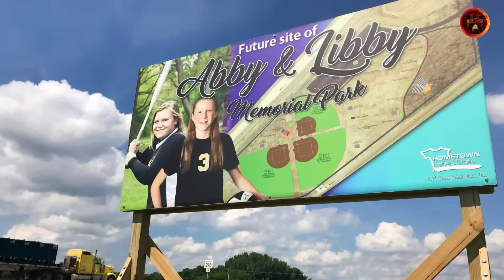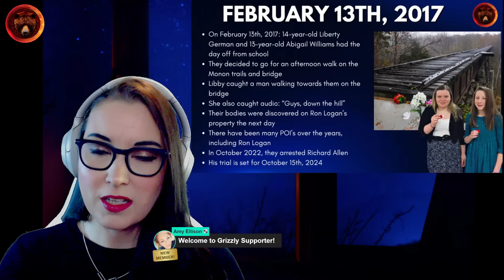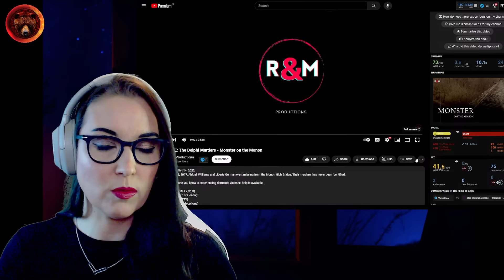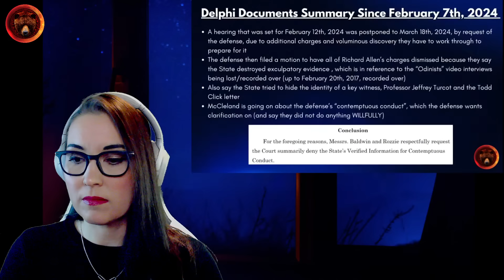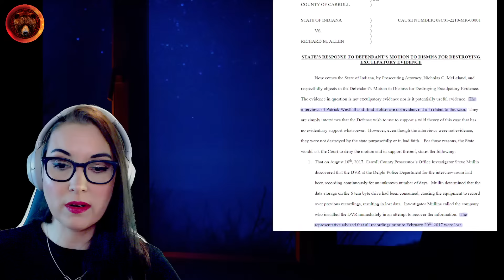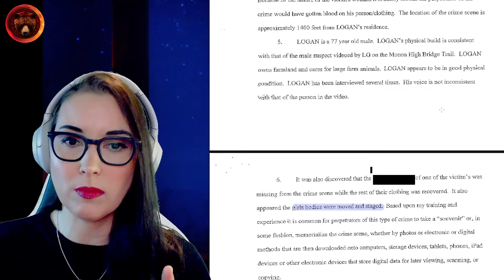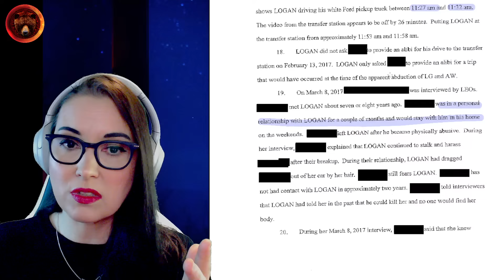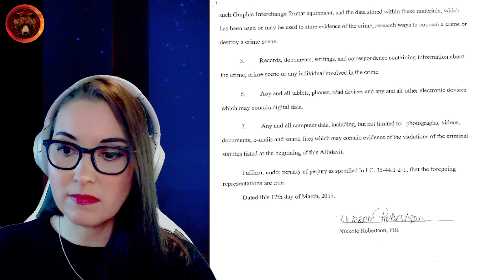DELPHI | Ron Logan's Ex Girlfriend Thinks He is Bridge Guy, Exculpatory Evidence and Latest News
There's been a lot of back-and-forth between the State and the defense in the past 10 days, let's discuss the latest documents and details as they prepare for a March 18th hearing, and let's discuss some of the clips from the Crime Nation documentary on this case.

CASE BACKGROUND: Richard Allen, 50, was arrested on October 28th, 2022 and charged with 2 counts of murder in the Delphi case. Abby Williams and Libby German were murdered on February 13th, 2017, and were last seen on the Monon High Bridge. Their bodies were discovered the following day on Ron Logan's private property.

Stay Safe!
Gisela K.